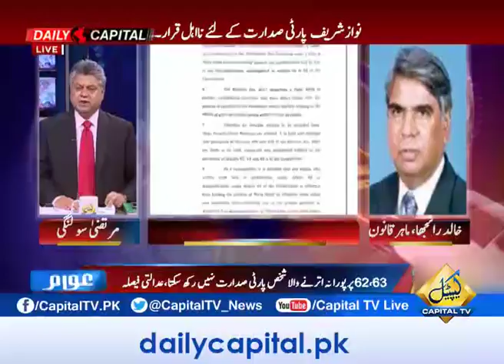CapitalTV; SC has made a solid and strong decision regarding Nawaz Sharif as party head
Senior Legal Expert Khalid Ranjha says that Supreme Court  has made a solid and strong decision regarding Nawaz Sharif as party head and it will help to promote democratic values in the country. He expressed these views  in Capital TV program Awaam with Murtaza Solangi. Watch video for detailed analysis